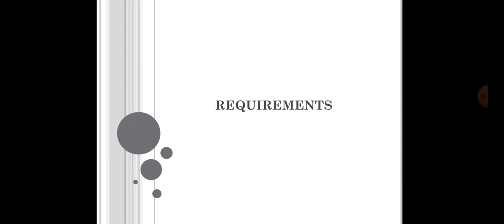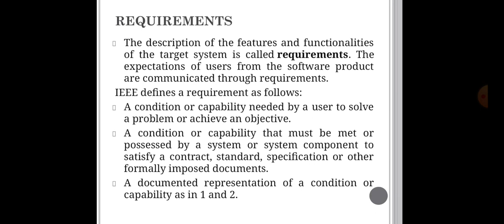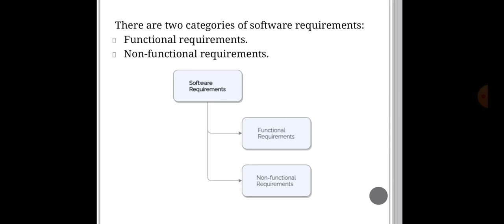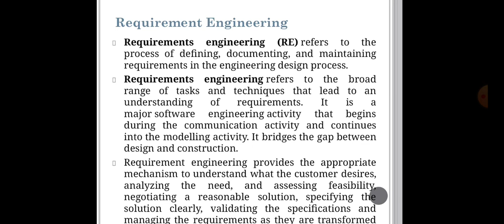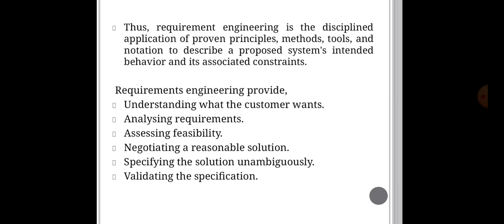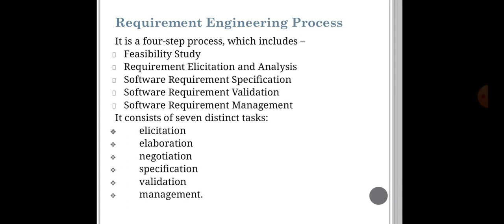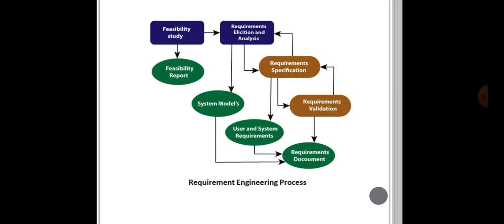Requirements Engineering | Malayalam Tutoria|s|BCA|Software Engineering|HSST | NET | MSC CS | MCA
This session includes:
~Definition of Requirements
~Requirements Enguneering definition
~Types of Requirements Engineering
~Requirements Engineering Process